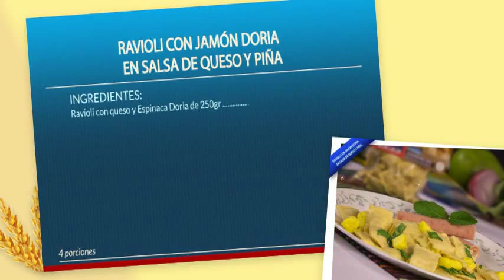Ravioli con Jamón Doria en salsa de queso y piña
Ingredientes:

- 1 Paquete de Ravioli con queso y Espinaca Doria de 250gr
- 3 rodajas de piña pelada y picada en cuadros
- 1 cucharada de mantequilla
- 2 cucharadas de harina de trigo
- 1 taza de leche
- 250gr queso rallado
- Sal y pimienta al gusto
- Albahaca fresca picada al gusto

Acompañamiento:

- 8 rodajas de jamón
- 4 cucharadas de queso crema

Preparación:

1. En una olla con abundante agua hirviendo adicionamos los Ravioli con Jamón Doria y los dejamos cocer entre 15 a 18 minutos. Recuerda que por cada 100 gramos de pasta necesitamos un litro de agua mezclado con una cucharadita de sal.

2. Ten en cuenta que la sal se debe agregar cuando empiece a hervir.

3. Mientras se cocinan los Ravioli con Jamón preparamos la salsa de queso, fundimos la mantequilla en un sartén, añadimos la harina y mezclamos bien para que se diluya por completo la harina. Salpimentamos al gusto.

4. Añadimos la leche poco a poco, mezclando todo el tiempo y cocinamos a fuego bajo hasta que espese, añadimos el queso y mezclamos rápidamente para que se derrita por completo el queso.

5. Agregamos la piña cortada y calentamos unos dos minutos mas.

6. Para el acompañamiento untamos las rodajas de jamón con el queso crema por un solo lado y hacemos rollos.

7. Escurrimos los Ravioli con Jamón Doria y los mezclamos con la salsa de queso y piña, servimos en un plato los Ravioli con Jamón Doria, lo decoramos con una albahaca fresca picada al gusto, acompañamos con los rollo de jamón.